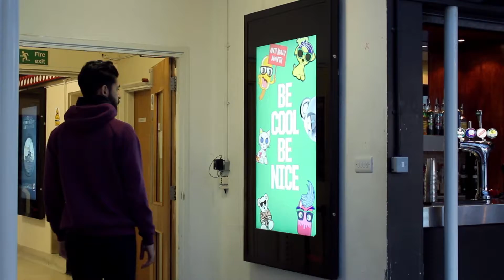Be Cool Be Nice Anti-Bullying campaign